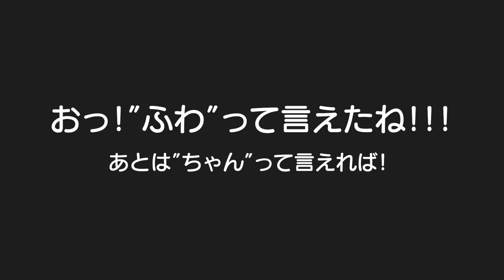【待望のお姉ちゃんの名前を】2歳成長ゆっくりさんの末っ子がやっとお姉ちゃんの名前を言えた日！4歳児男女双子の何気ない日常335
二卵性男女双子生後4歳11ヶ月＆2歳0ヶ月　やっと言えたー！！けどまだお姉ちゃんの名前と分かってないか。。。でも大きな大きな一歩や！年末までにふわちゃん！って言えますように！！！！！！！！！